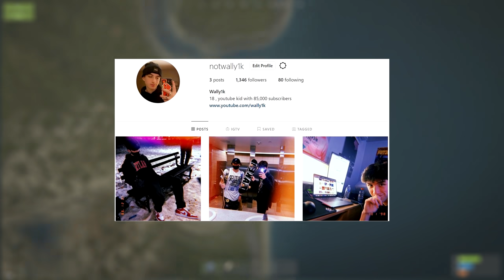HIDDEN JACKPOT - Rust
FROM A SOLO PLAYER TO AN ELITE DUO. IN THIS VIDEO DISFIGURE AND I TAKE ON AN ONLINE RAID WHICH LEADS TO RICHES! I HOPE YOU ALL ENJOY...

2000 FOLLOWERS?